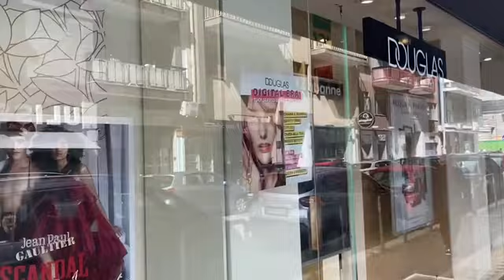Spaccata in corso Cavour a Bari: rubati cassa e profumi da Douglas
Servizio di Umberto Sperti